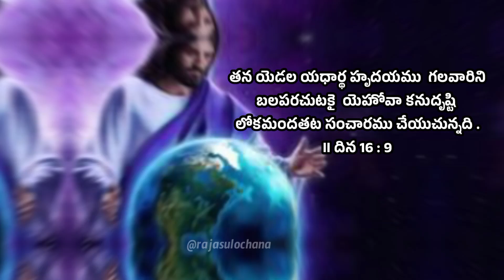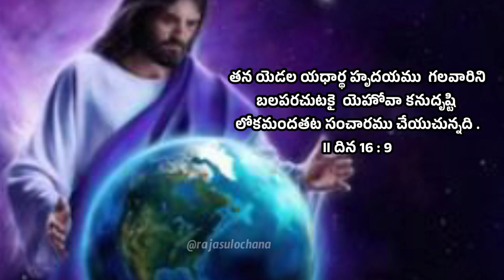ll యేసయ్య మాటలు - జీవపు ఊటలు